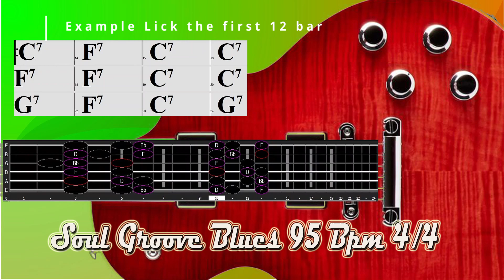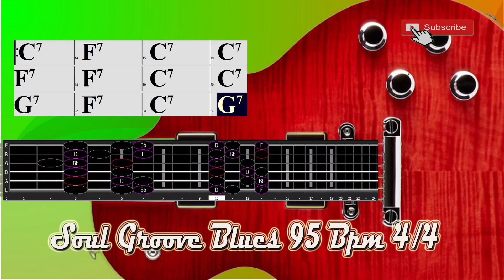Soul Groove Blues in C Major Pentatonic 95 Bpm 4/4 Backing Track Jam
Soul Groove Blues in C Major Pentatonic  95 Bpm 4/4 Backing Track Jamfor Free Improvisation! Love Blues Song,.
with background Guitar part, over which a singer or soloist could play. Also includes vintage Choppy eGuitars,  electric bass and  Drum, ,.

Thanks